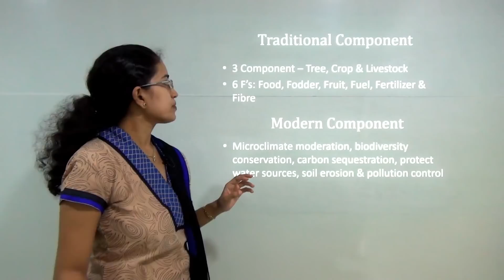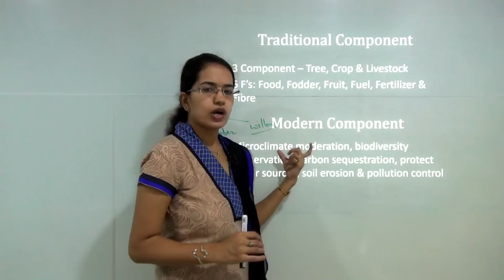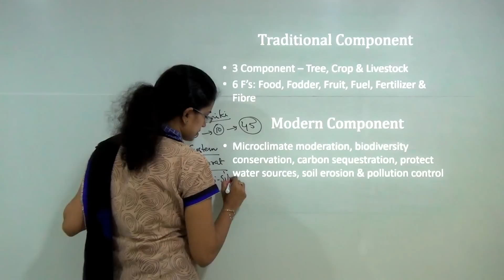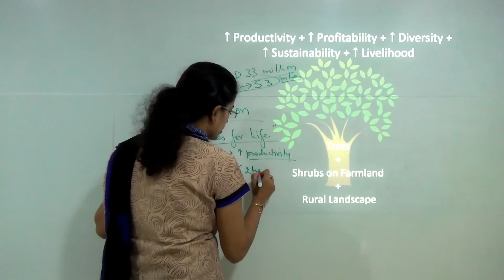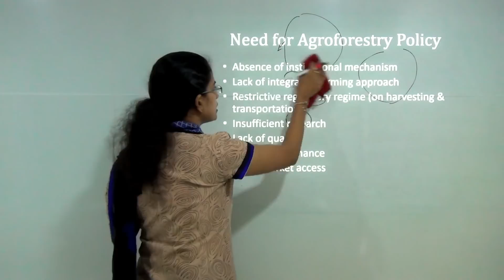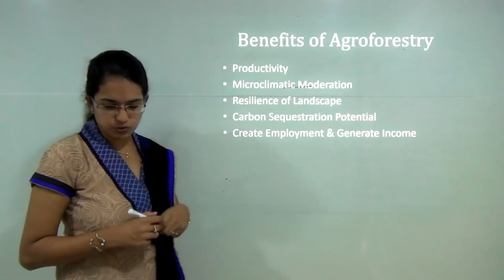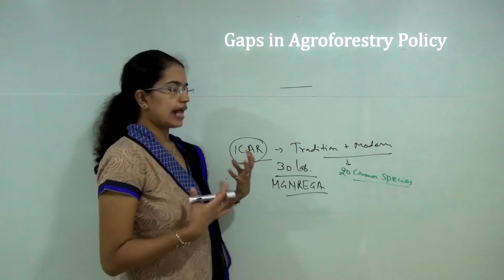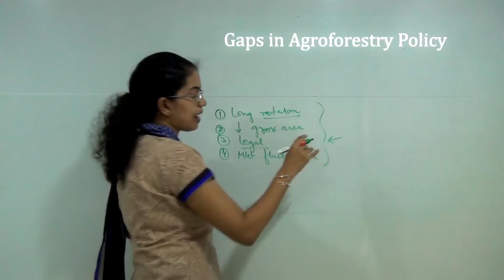National Agroforestry Policy - 2014 - Needs, Benefits and Gaps (Examrace) | UPSC Geography | NET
Dr. Manishika Jain explains National Agroforestry Policy 2014.  It starts with the traditional and modern components of Agroforestry and proceeds to needs, benefits and gaps for Agroforestry.

Traditional Component @0:48
Modern Component @3:54
Origin @9:16
Need for Agroforestry Policy @10:59
Benefit of Agroforestry @12:09
Gaps in Agroforestry Policy @14:57

Join our fully evaluated UPSC Geography optional test series Post evaluation get personalized feedback & improvement call for each test.

or do google search "Youtube Lecture Handouts Examrace National Agroforestry Policy"

Have a doubt? No worries. We promptly respond to queries asked as comments.